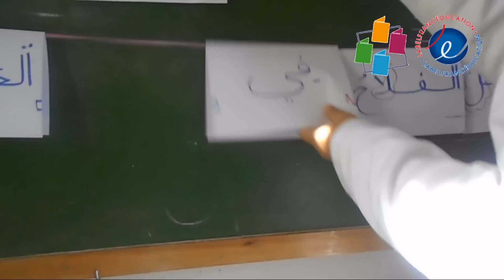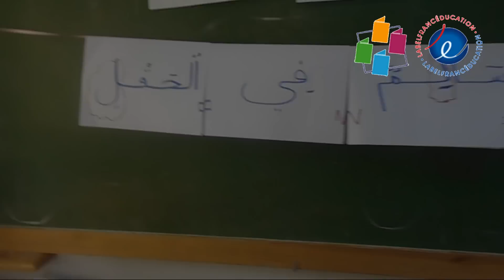أقرأ و أتعلم - قسم التحضيري 2 -